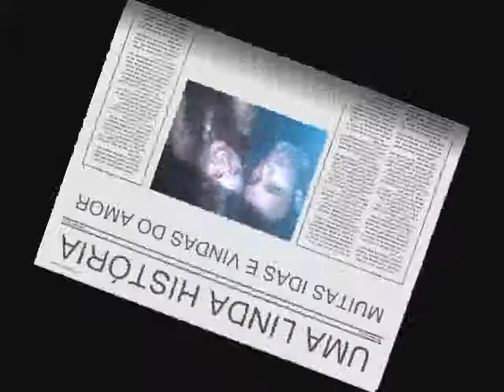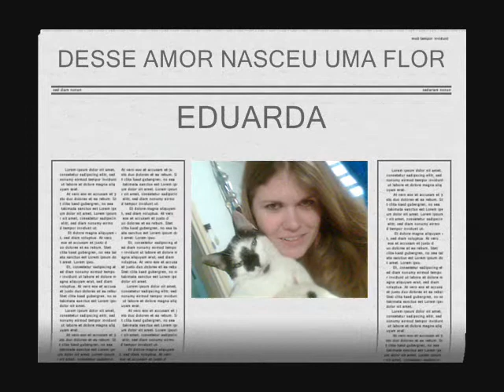AMOR DE INFANCIA.wmv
presente do dia dos namorados.